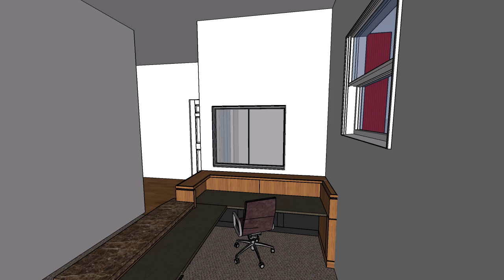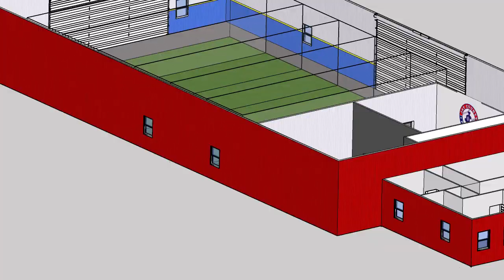Clubhouse Design Concept